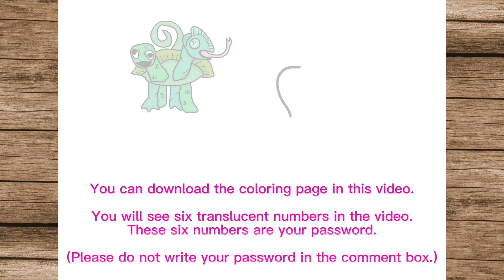HOW TO DRAW Tamaki y Chamataki from Garten of Banban 4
🥰You can download the coloring page in this video.
💥You will see six translucent numbers in the video.
🤫These six numbers are your password.
(🙏Please do not write your password in the comment box.)